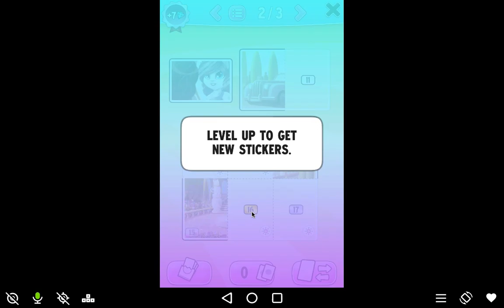My talking Angela Gameplay Level 1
I am playing with My talking Angela!

Fresh Mobile games is a channel dedicated to feature the best android reviews and in game videos from the play store.